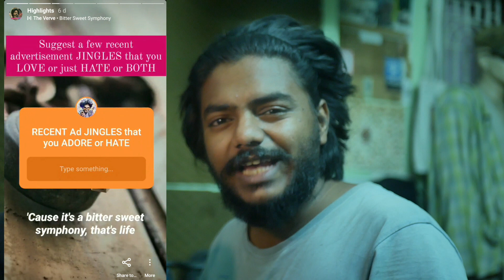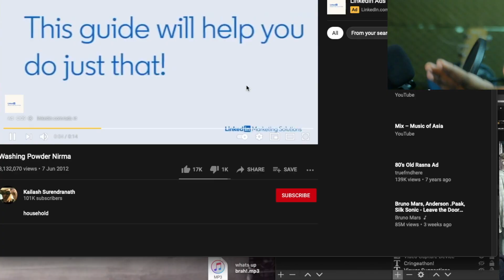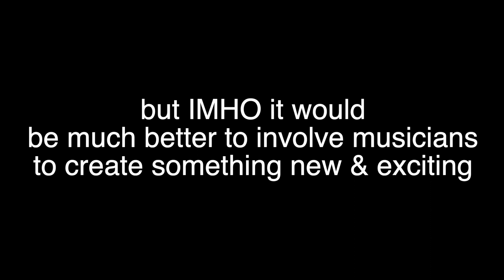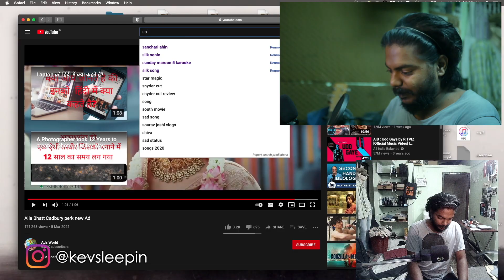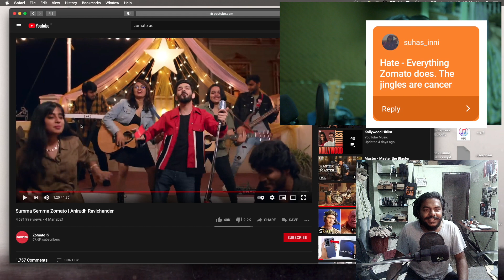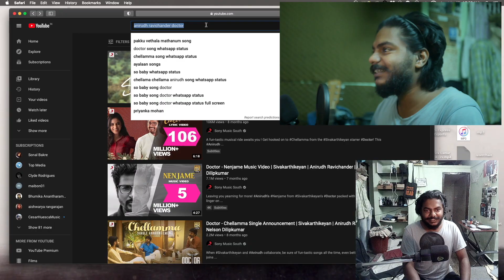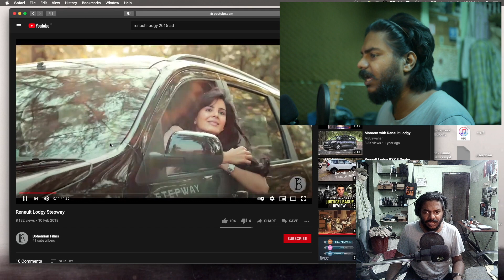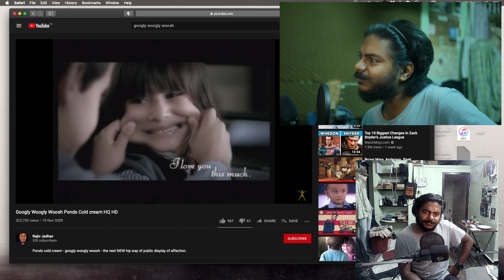TN Election Ads Review | Spotify Ads | Zomato Ads | You Decide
WHO BUYS WASHING NIRMA HERE?? & WHO ARE YOU???

I asked you guys on instagram about recent adverts that you guys enjoy.. Here is a bunch of the responses that i enjoyed.. sorry if i missed out on any.. will ensure I push that out on the next episode.

Chapters:
(00:00) - Intro
(01:28) - Nirma - Tresa
(02:39) - Levi's - Yesbee
(04:06) - Perk's - Ritin
(04:49) - Spotify Ads - Sid, Kashy, Snig, Goddy
(05:44) - Everyday I Want to Fly - Norah
(06:30) - Zomato - Suhasini
(07:18) - Sun TV Serials - imalterave
(07:24) - Stalin Than Vararu/Rettai Ilai - Ajay, Kavi
(09:39) - Renault Lodgy - Aditya
(10:17) - Googly Woogly Wooksh - Prartna
(10:53) - Ads that are most annoying

On this episode we have Stalin than Vararu, Rettai Ilai, Summa Semma Zomato, Levi's Deepika Padukone advert, Ponds Cream Ad called Googly Woogly Wooksh, The Renault Lodgy ad, Hutch and Vodaphone ads namely The Everyday I Want to fly & World is your playground by Mikey Mcleary and a classic which is washing powder Nirma. Such a Nostalgic moment.

Let me know what you guys thought of it down on the comment section.. loved some of the reactions I've been getting Recently.. keep supporting..

Thank you for being a part of my journey & choosing to watch my videos.